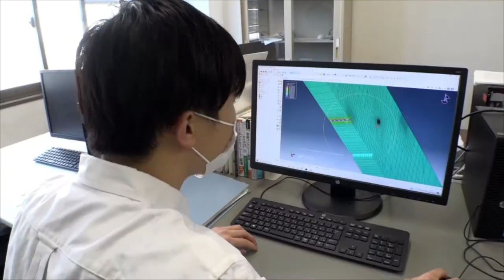崇城大学 工学部 建築学科 2021